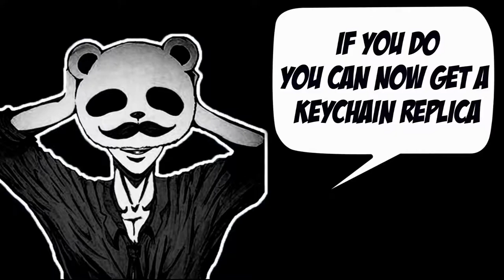USING 2 SUPER FLARE GUNS INSIDE THE CIRCLE|| Panda PUBG Mobile